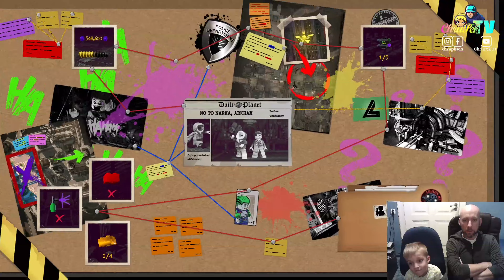DC złoczyńcy 6 NO TO NARKA, ARKHAM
ZŁOCZYŃCY LEGO [#6] DC Super Villains NO TO NARKA, ARKHAM | odcinek 6
LEGO DC SUPER VILLAINS upolowaliśmy na promocji już jakiś czas temu. GRALIŚMY już w LEGO BATMAN, LEGO PIRACI Z KARAIBÓW, LEGO INDIANA JONES, LEGO NINJAGO (tu jesteśmy w trakcie ale nas nie porwało)  i LEGO SUPERHEROES. Zastanawialiśmy się jak to wszystko będzie wyglądało z drugiej strony a więc JAK TO BYĆ ZŁOCZYŃCĄ :) Na chwile obecną nasza OCENA tej gry jest bardzo wysoka. Ciekawa i wciągająca fabuła, mnóstwo zagadek, które zmuszają do myślenia i doskonały HUMOR.

ZOSTAW SUBA ŁAPKĘ DZWONECZEK KOMENTA lajka i pięć dych na następne gry LEGO :) lub moja operację. CEL możesz wybrać sam

CZEŚĆ! Jestem ChruPek. Urodziłem się 13 grudnia 2014 roku z rzadką choroba genetyczną zwaną dysplazja diastroficzna. Jestem osobą ♿ niepełnosprawną. Pomimo mojej, mniejszej niż u rówieśników sprawności to energii, pomysłów i nutki szaleństwa mi nie brakuje. Na moim Kanale ChruPek TV znajdziesz sporo filmów z różnych momentów mojego życia. Zapraszam :)

Pomimo ♿ niepełnosprawności, z którą się urodziłem JEDNĄ Z MOICH PASJI JEST BIEGANIE. W maju 2018 powołałem do życia 🏎🛒🏃‍♂️ ChruPek TEAM czyli wózkowy team wyścigowy W-skers. Aby podzielić się ze wszystkimi swoją wiedzą i doświadczeniem w temacie BIEGANIA Z WÓZKIEM W WÓZKU I ZA WÓZKIEM, biegowe sprawy postanowiłem przenieść na osobny kanał ChruPek TEAM 🏎🛒🏃‍♂️ ,na który serdecznie wszystkich zapraszam.